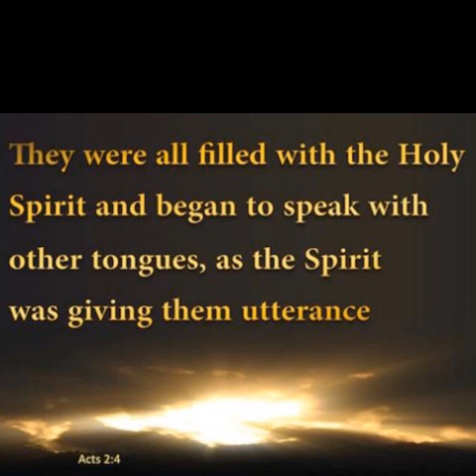Love in Acts-tion Part 10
Sermon January 13,2018